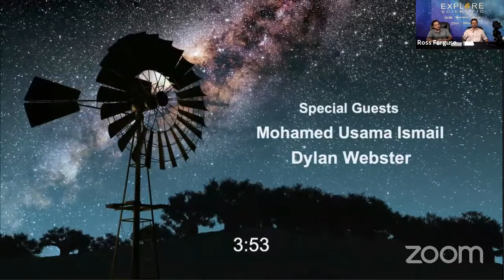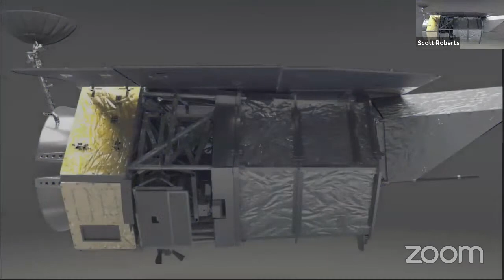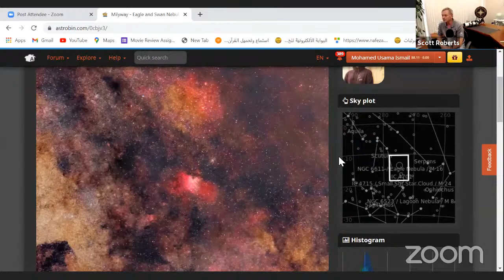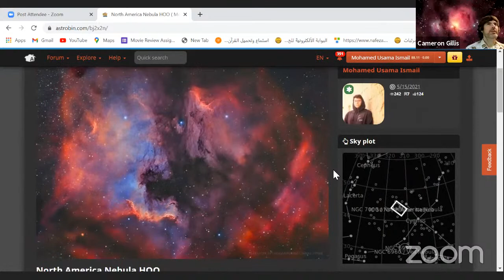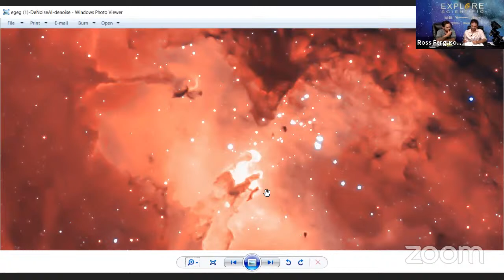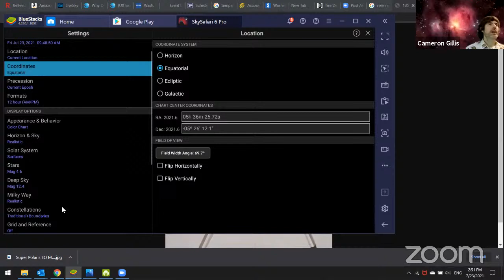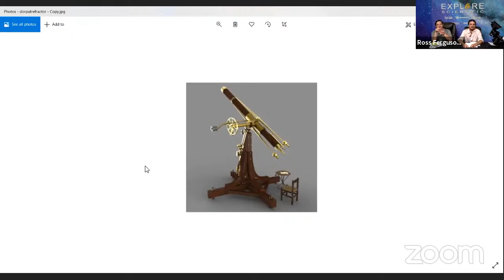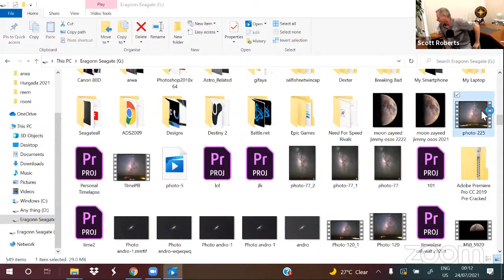Explore Alliance Presents: Focus On Astrophotography - Episode 5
On this episode of Focus On Astrophotography, special guest astrophotographers Mohamed Usama Ismail (22 years old in Cairo, Egypt), and Dylan Webster (14 year old in Canada) will share their adventures in imaging with you.

Team FOA gives a shoutout to the Austin Astronomical Society, give a historical overview of the equatorial mount, and more...